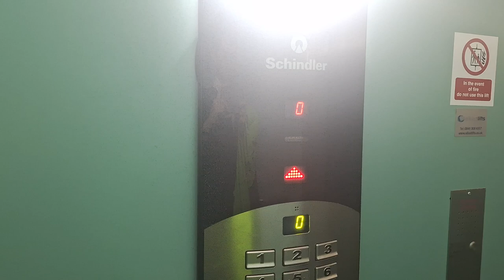Schindler lift @ Benchill Community Centre